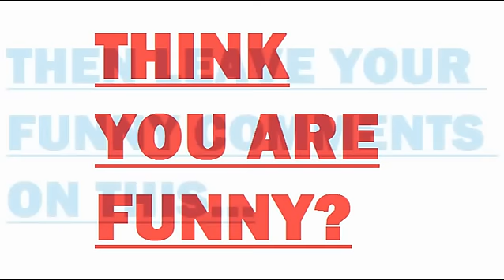Unlikely Lines From A Children's Story Book. Mock the Week & Whose Line Is It Anyway game.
How funny are you?

Find out by posting your comments to the following video:

Unlikely Lines From A Children's Story Book.

It's that easy. Like Mock the Week or Whose Line Is It Anyway.

Thumb up any comment you think is funny. Thumb down any comment you think is not funny.

The winner wins nothing in this comedy competition, just the love of me and others, and the right to finally prove that you are funny.

Stand-up Comedy
Standup
28/4/13
4/28/13
28th April